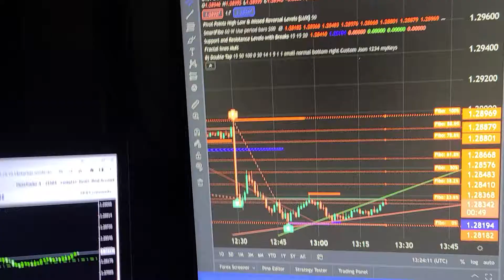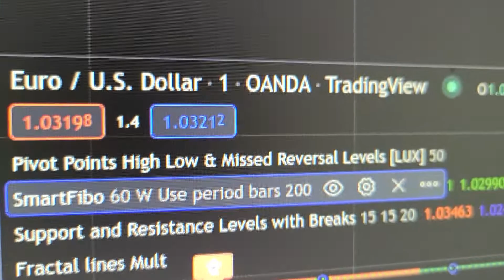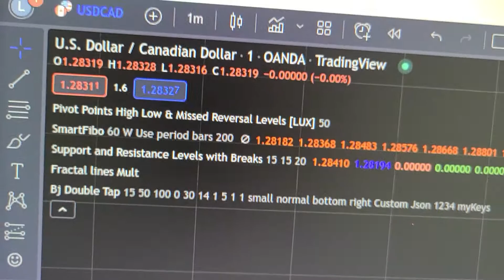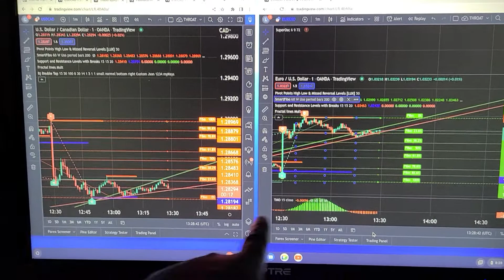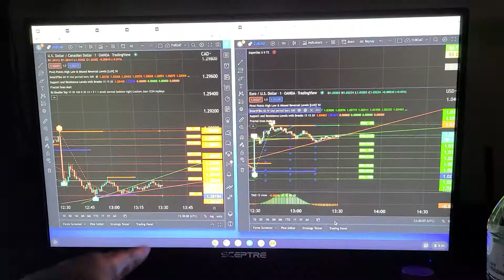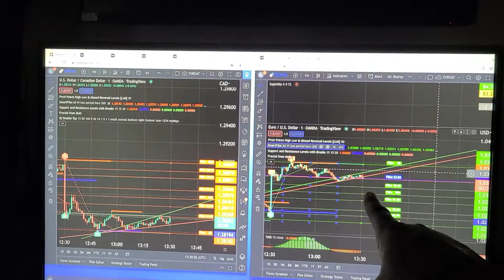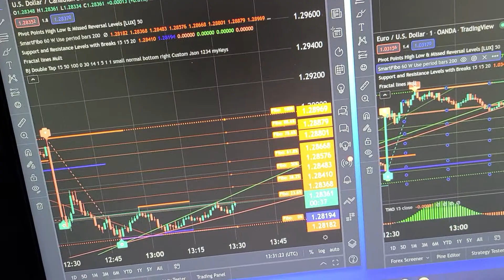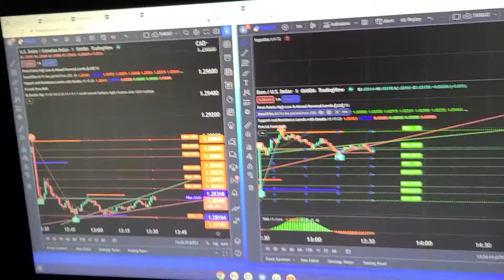HOW I USE CALCULUS TO CATCH A CRIMINAL BROKER 🤣